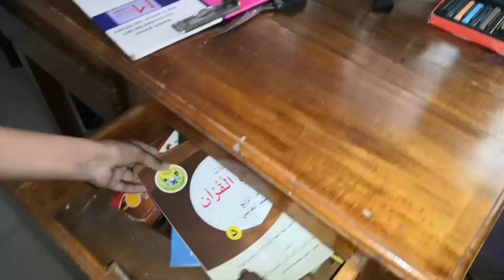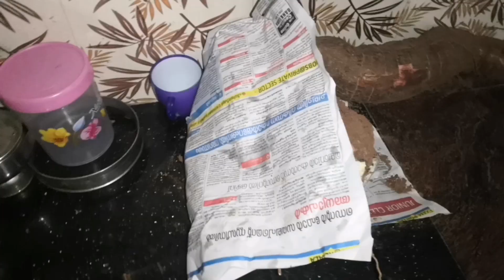ഒരു മണിക്കൂർ കൊണ്ട് വീട് ക്ലീൻ ചെയ്യാം കുട്ടികളോടൊപ്പം /WHEAT NOODLES RECIPE /EVENING VLOG